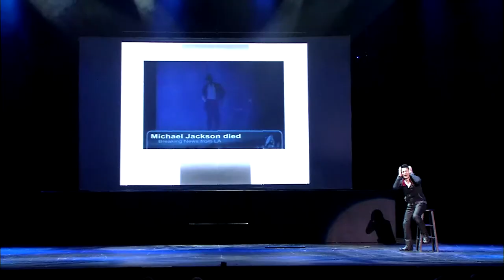Kenichi Ebina - Repertoire Digest